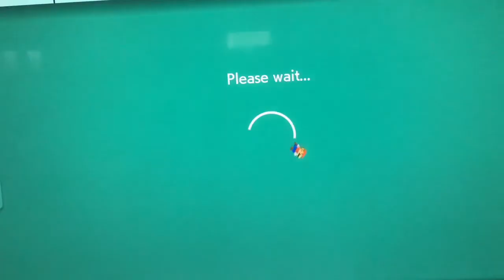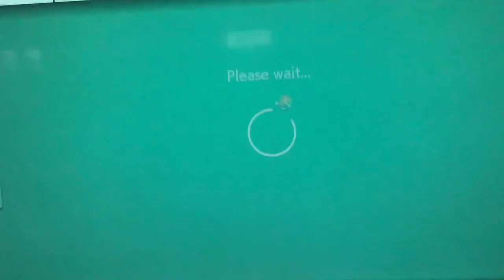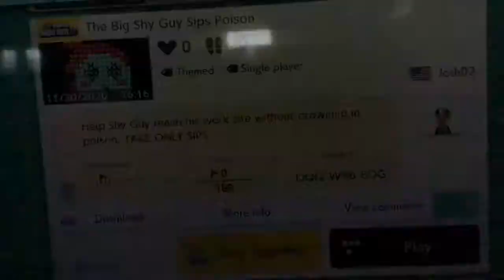Beating The Impossible In Super Mario Maker 2 (Ft. Mr Banana843)